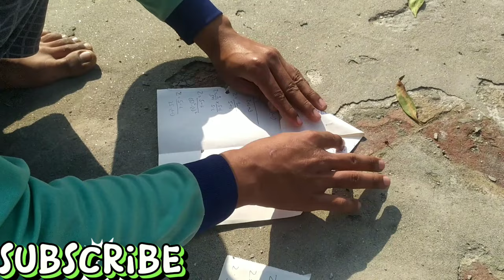Easy making airplane rocket with paper || how to make airplane world record 2024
how to make airplane paper easy fly world record
how to make a glider
how to make rocket airplane with paper
how to make airplane easy
how to make kite paper basant 2024
how to make fighter jet
how to make plane Glider fly long time
how to make bats fly like a 🦇 airplane
how to make bat that fly far
paper crafting airplane ideas
paper crafting ideas
paper craft ships
paper craft airplane different types
easy making airplane with paper
cardboard making airplane paper